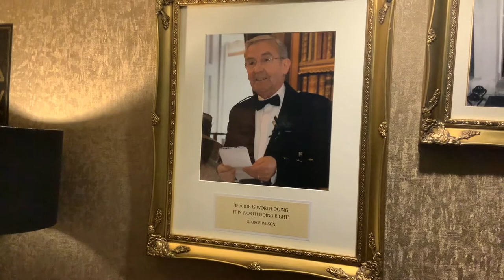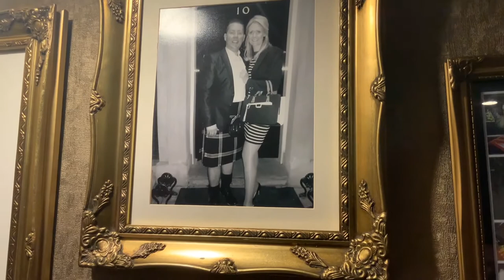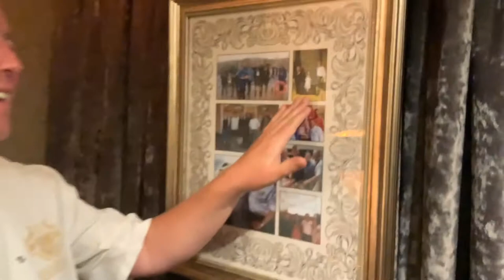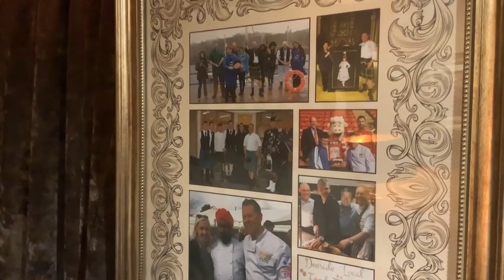Doric TV - Kilted Chef, Craig Wilson By Jill McWilliam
Draft Interview